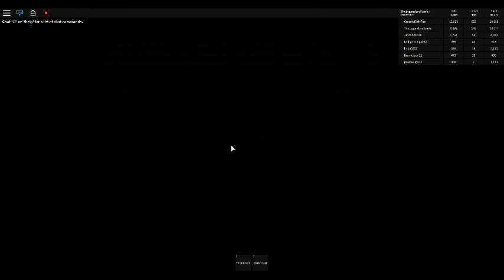Roblox: Zombie Attack First Person Part 1 Gameplay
PS Will do Live Stream Videos Every twice of every Month.